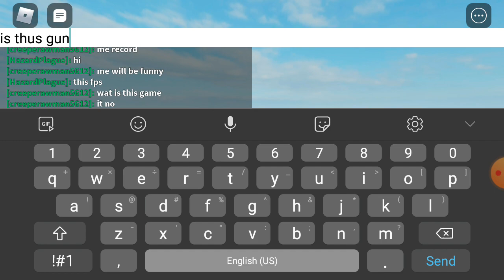Wat is this game (Unitlited game) made by my friend part 1